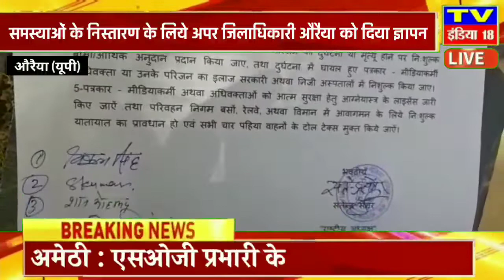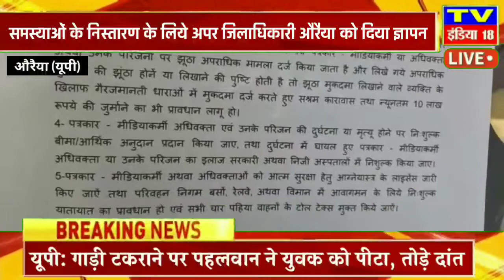औरैया : पत्रकारों/अधिवक्ताओं की समस्याओं को लेकर पांच सूत्रीय समस्याओं के निस्तारण के लिये अपर